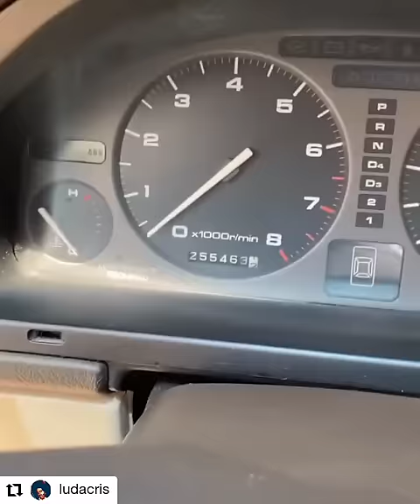Ludacris’ 1993 Acura Legend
Ludacris recently gave his Instagram followers another look at his 1993 Acura Legend, which was restored by the Acura team in 2015.

Modifications include: upsized 18-inch Rays wheels, 6-piston front caliper and 4-piston rear caliper brakes, custom Warm Cashmere with Ice Pearl paint scheme, Pioneer AVIC 8/ONEX sound system, two Alpine Type-12 subwoofer speakers with custom Acura badging, H&R springs and Eibach camber kit.